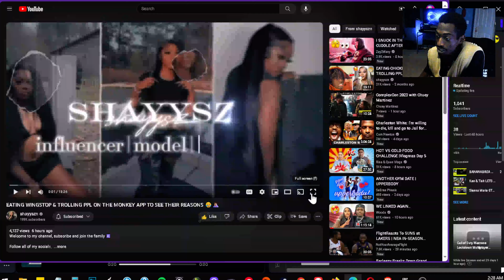shayyszn EATING WINGSTOP & TROLLING PPL ON THE MONKEY APP TO SEE THEIR REASONS 😂🤦🏽‍♀️ reaction !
Exclusive Content &  Music Video Reactions (LINK BELOW)

Ian The Producer So Crazy Tv Social Media @ CrazyWizMan

Gods Plan :)